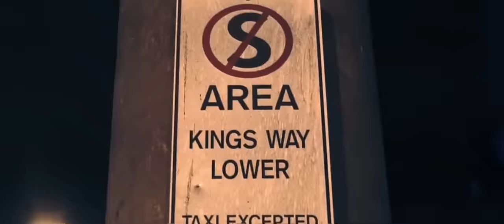Luciano - Late Night (Kurrgas Edit) (Deeper) [Music Video]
(WARNINGS: ALOT OF ADULT HUMOR AND FLASHING LIGHTS!)